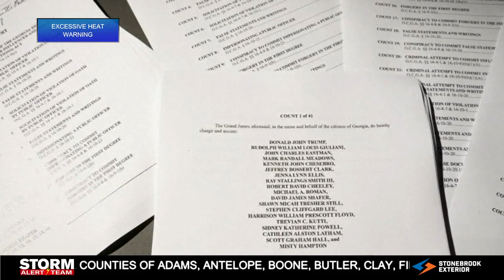Donald Trump expected to surrender to Georgia authorities Thursday